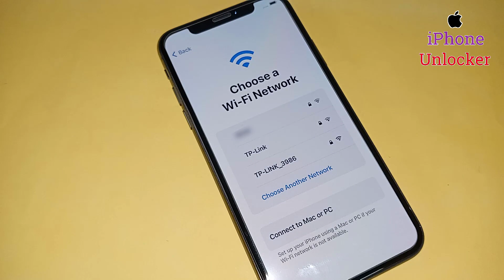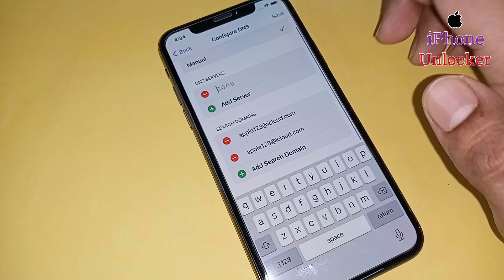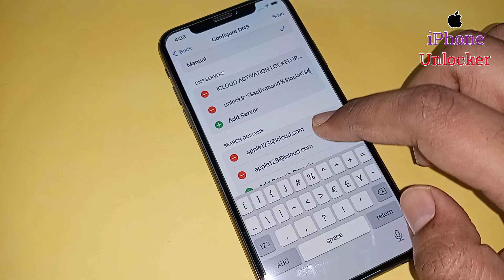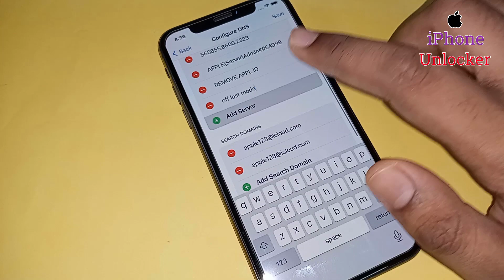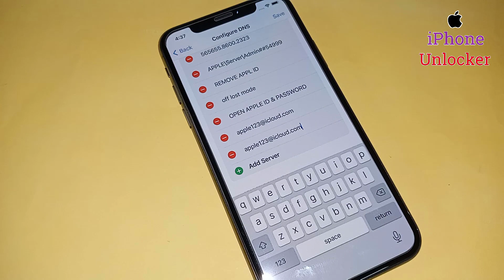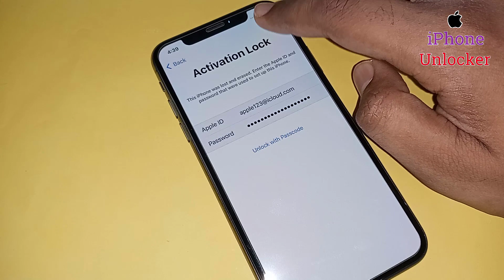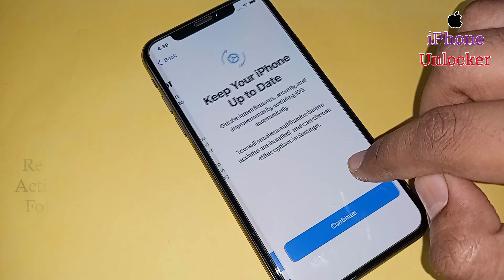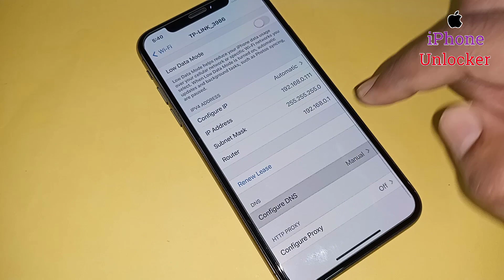Remove Activation Lock iPhone 4/5/6/7/8/X/Xs/Xr/11/12✔️Unlock iPhone Activation Lock 100% Working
Remove Activation Lock iPhone 4/5/6/7/8/X/Xs/Xr/11/12✔️Unlock iPhone Activation Lock

In Today's Video I Will Show You How To Bypass iCloud Locked iPhone. How To Unlock Activation Lock. How To Bypass iCloud iPhone. Unlock Activation Lock Without Apple ID. Easy Way to Unlock Activation lock From iPhone/iPad With All Models Apple iPhone 11 Pro/XS Max/XS/X/SE/8 Plus/8/7 Plus/7/6s/6 Plus/6/5s/5/5c/4s/4, In This Method Support any iOS Version, The Method is Completely Unlocked Video Activation Lock With Success Proof. Bypass iCloud activation lock. Bypass Activation Lock. Bypass iPhone iCloud. How To Remove Activation Lock Without Apple ID and Password. how to unlock iCloud lock iPhone 11 Pro Without Apple ID and Password, how to unlock icloud lock iPhone 7 Plus without apple id, how to unlock icloud lock iPhone X without apple ID, how to unlock icloud lock iPhone SE without apple ID, Bypass Activation Lock For Every Apple iPhone iCloud Lock iPhone Fully Bypass Method, Activation Locked iPhone iCloud Removal Method,  Forgot Passcode/Password, iPhone is Disabled For Forgot Password, how to free of cost Unlock Activation Lock Without Previous Owner Account.